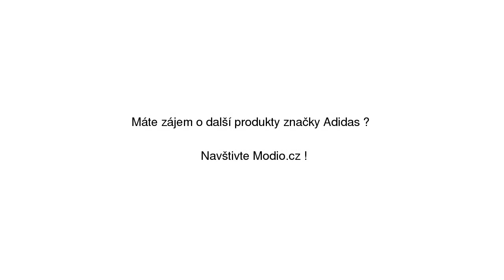Kaval GRP Triko adidas Originals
Kaval GRP Triko adidas Originals se slevou 30% na Modio.cz. Pánské tričko Adidas streetový styl, vzor s potiskem, krátké rukávy, kulatý výstřih. Modio.cz - módní inspirace i možnost nákupu online.